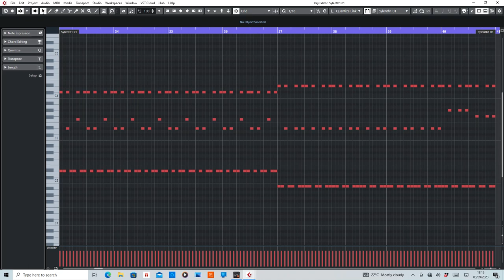The Message (Cern) MIDI Rearranged by De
MIDI section of The Message by Cern.

Purpose of this video is to help anyone interested in wanting to learn or create their own remix.

Equipment used:
Cubase Artist10
Sylenth1